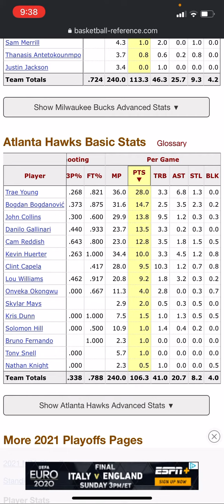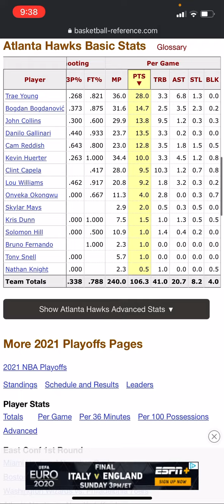2021 EASTERN CONFERENCE FINALS RECAP: BUCKS DEFEAT HAWKS IN 6 GAMES